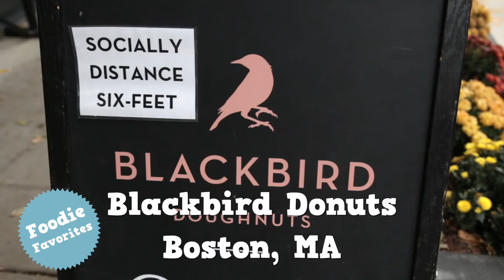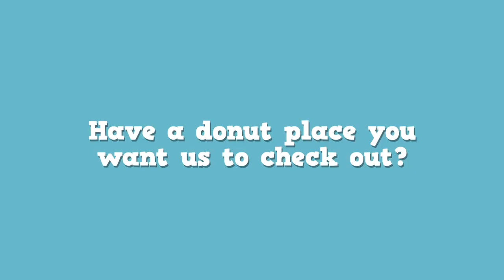Blackbird Doughnuts I "Foodie Favorite" Report Card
Blackbird Doughnuts I "Foodie Favorite" Report Card with Alyssa Stevens of The A-Lyst, a Boston-based lifestyle blog. Alyssa went for a unique + seasonal flavor, the Coconut Chai Bismarck from Blackbird Doughnuts 🍩
"Visually stunning" to the 👁️ - what's the grade❓